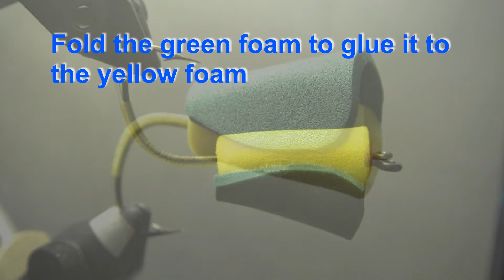Turbo popper foam Aldo 2008